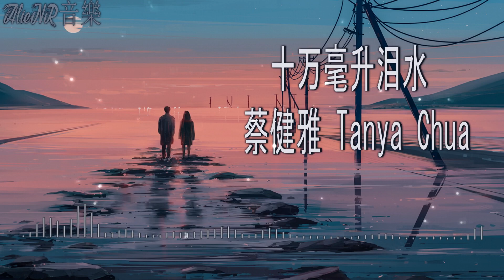十万毫升泪水 - 蔡健雅 Tanya Chua